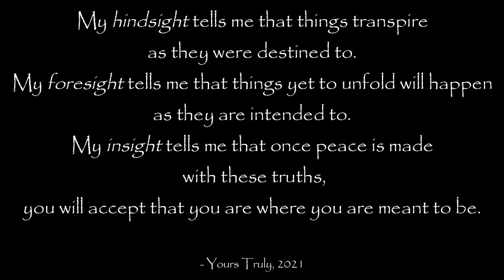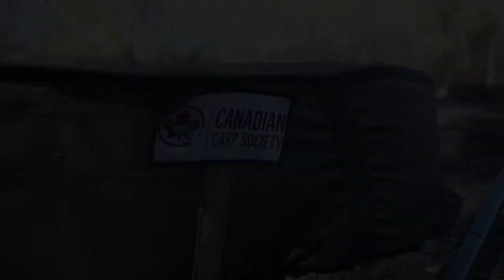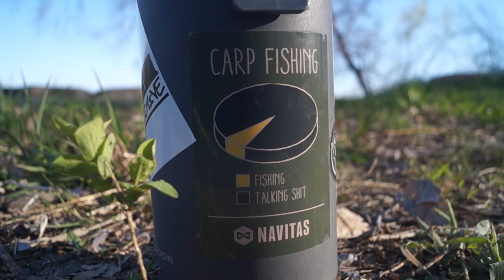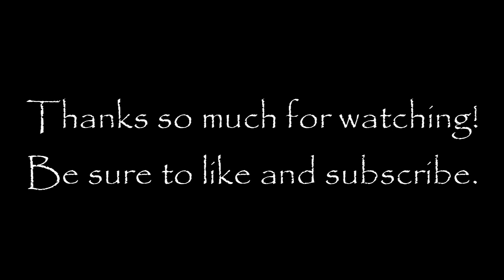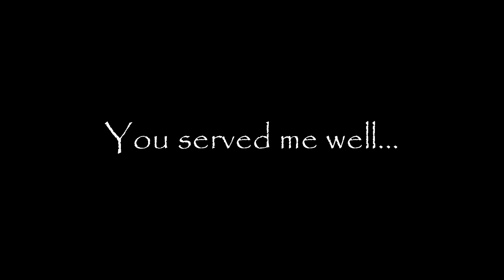Stories From the Collection Ep.7: The Dreamcatcher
Sometimes twenty five dollars and being at the right place, at the right time...is all that it takes. In this episode I am pleased to share the story of the greatest capture of my life and showcase the reel that was there for the experience, along with a number of other magical moments. This will be the reel's final session, will it be fruitful?